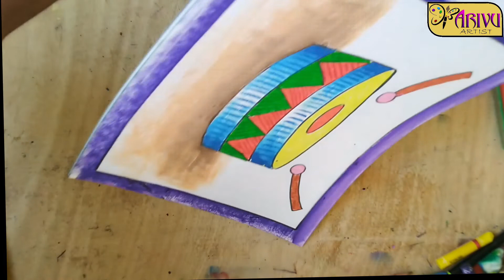DRUM oil pastel drawing for students